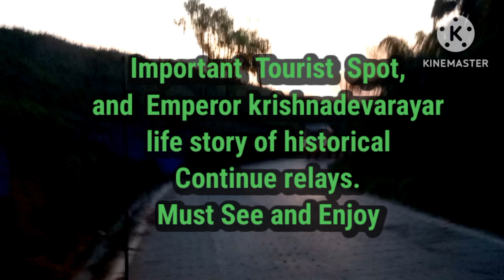Part.133. Wonder Spot, Dargiling. Miracle World 🌎. Bs.Maniyanin's.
பூமியின் அடி வானத்தில் உலகத்தில் சூரியன் உதிப்பது
இயற்கையானது.ஆனால்
இமய மலையில் உள்ள டார்ஜி
லிங்கில் ,விடியற்காலை 3.00
மணிக்கு 11000 அடி மலையின்
உச்சியில்,ஆகாயவெளியில்
உதயமாகிறது.இதனைக்காண,ஆயிரக்கணக்கான உள்
ளூர் மற்றும் வெளிநாட்டு சுற்
றுலா பயணிகள் ,விடியற்கா
லை 2.30 மணிக்கே,அங்கு கூடுகின்றனர்.கடும் குளிரும்
வீசுகிறது.
Every day, the Sun raised in the base
of Earth in all world. It is nature. But
in Dargiling, ht.11000 ft,mount
Himalayas,in the early morning 3.00
am, the Sun raising above the earth,
in the Surface. It is a miracle of the
world. Thousands of local people and
Foreigners gathered at the spot at
2.30 am dawn.